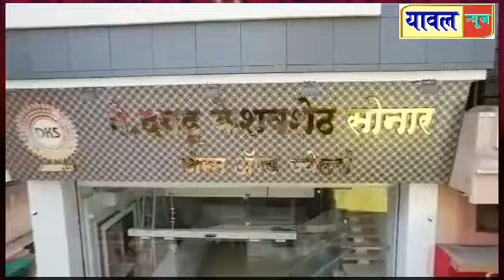दहीगाव येथे घराला आग, सव्वा लाखाचे नुकसान, संसार उपयोगी साहित्य जळून खाक